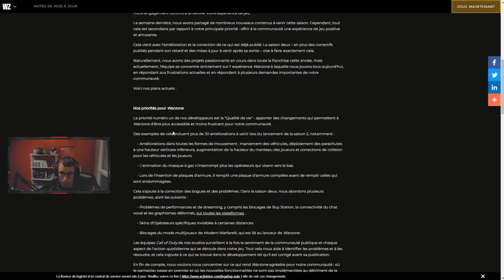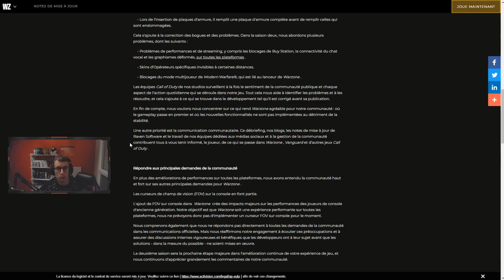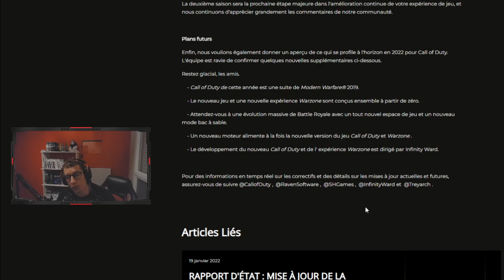COD MWII et WARZONE 2 TOUTES LES INFOS OFFICIELLES !